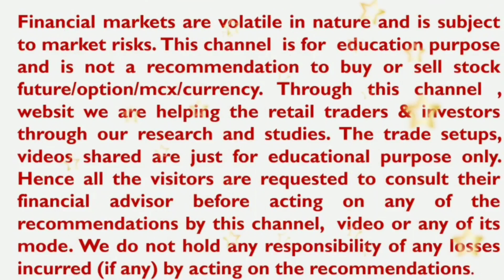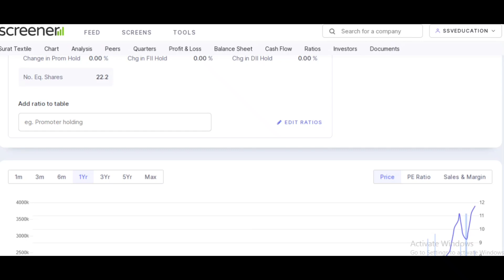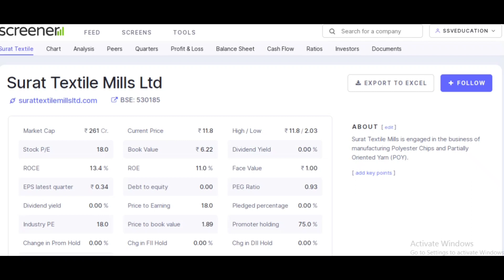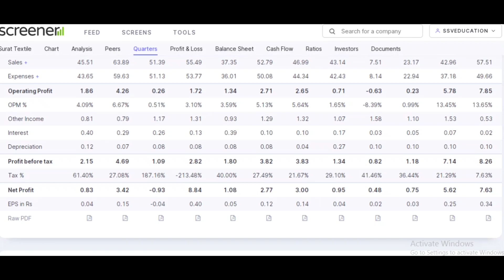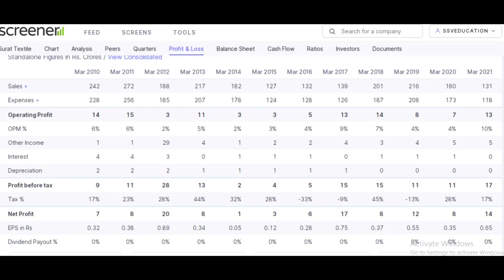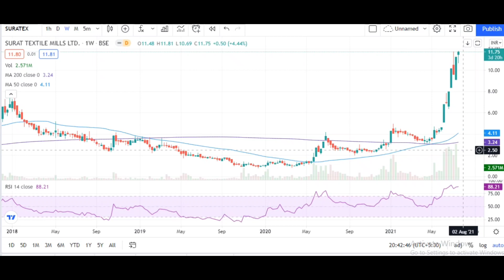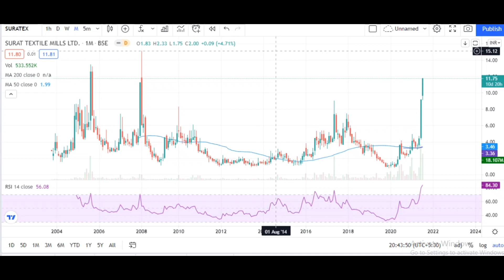Debt Free Multibagger Penny Stock to buy now Textile Sector | ₹11.80 का यह stock multibagger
Debt Free Multibagger Penny Stock to buy now from Textile Sector, ₹11.80 का यह stock multibagger बन सकता है
Nifty and Bank Nifty Auto Trade Software for Nifty and Bank Nifty Options Selling - Through  Intraday Trading Are You Going to Generate the Regular Income ? Have look at below video link

Reference Video's

YouTube ssveducation

Debt Free Multibagger Penny Stock to buy now from Textile Sector,₹11.80 का यह stock multibagger बन सकता है,penny stocks,penny stocks 2021,best penny stocks to buy now,surat textile mills ltd share price,surat textile market,surat textile wholesale market,multibagger,multibagger stocks 2021 india,multibagger stocks,multibagger penny stocks 2021 india,multibagger stock upates by ssveducation,ssveducation